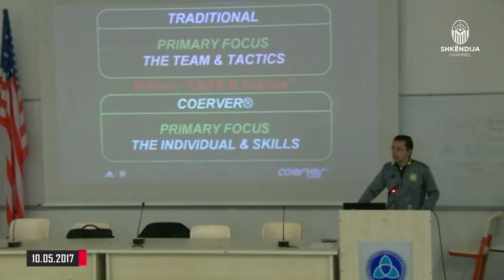YOUTH ACADEMY | Shkëndija hosts Coerver Coaching Camp